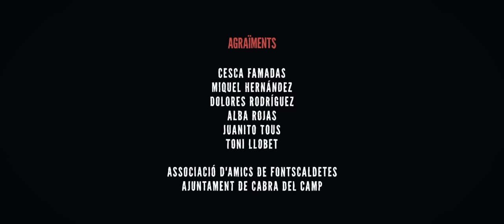LA VOZ DORMIDA | Ebri Knight [Videoclip]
❤️  𝙎𝙐𝘽𝙎𝘾𝙍𝙄𝙐-𝙏𝙀 𝘼𝙇 𝙉𝙊𝙎𝙏𝙍𝙀 𝘾𝘼𝙉𝘼𝙇 𝙄 𝙉𝙊 𝙀𝙏 𝙋𝙀𝙍𝘿𝙄𝙎 𝘾𝘼𝙋 𝙉𝙊𝙑𝙀𝙏𝘼𝙏

A García Lorca, Miguel Hernández, Octavio Paz i tots els versos de la seva generació silenciada.

Una producció de Folk You Coop.